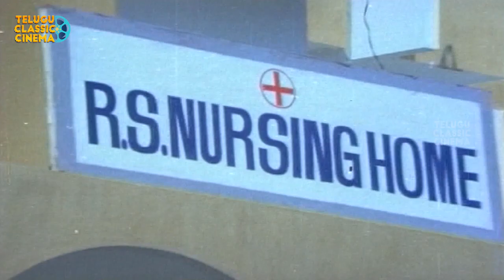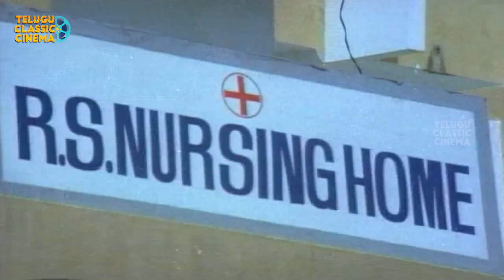Very Interesting Hospital Comedy Scene - Bhargava Ramudu | Balakrishna, Vijayashanti, Rao Gopal Rao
Bhargava Ramudu is a 1987 Telugu language action film produced by S. Jaya Rama Rao under the Jaya Productions banner, presented by Rao Gopal Rao and directed by A. Kodandarami Reddy. It stars Nandamuri Balakrishna, Vijayashanti and music composed by Chakravarthy

Cast
Nandamuri Balakrishna as Bhargav
Vijayashanti as Latha
Mandakini as Roja
Rao Gopal Rao as DIG Pratap Rao
Jaggayya as Chief Engineer Bhanogi Rao
Gollapudi Maruti Rao as Minister Raja Shekaram
Paruchuri Gopala Krishna as Minister's Brother
Chandra Mohan as Shankaram
Ranganath as Tagore
Kota Srinivasa Rao as Sadanandam
Chalapathi Rao as Kallu Dasu
P. J. Sarma
Suthi Velu as Anjineelu
Mallikarjuna Rao as Customs Officer
MVS Harinath Rao as DEO
Hema Sundar
Bhimiswara Rao as Janardhan
Jaya Bhaskar as Doctor
Eeswar Rao as Asst Engineer
Ramana Reddy as Kallu Dasu's son
Chitti Babu
Annapurna as Parvathi
Mucharlla Aruna as Padma
Mahija as typist
Rekha

Telugu Classic Cinema is an official entertainer YouTube channel, loaded with classic Telugu movies as scenes, comedy clips and full movies.